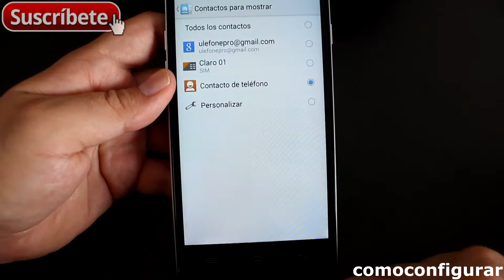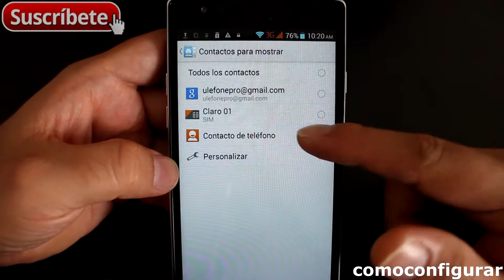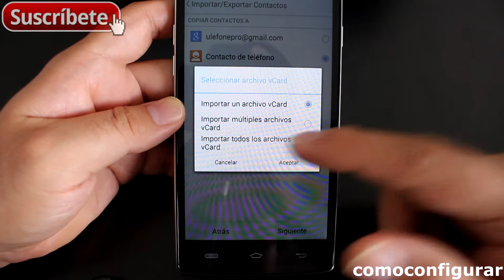Tutorial Basico Android KitKat Parte 29 recuperar backup de contactos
como hago para recuperar los contactos en mi backup Tutorial Celulares Android Español Cómo usar un teléfono celular Android Guia de uso facil Android 4.4 Todo sobre Android 4.4 para tu móvil o celular